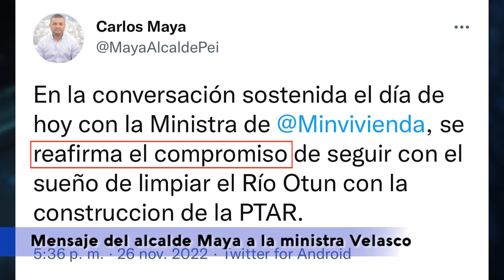Buena noticia: Se salvará la PTAR, a pesar de las críticas. Compromiso de la Ministra de Vivienda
Habla el congresista liberal de Risaralda, Aníbal Hoyos Franco